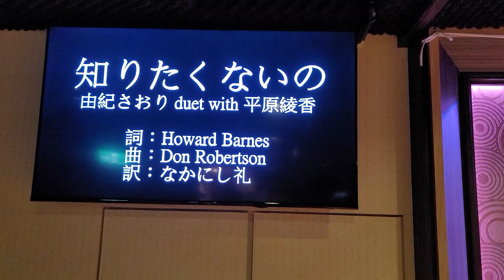謝美惠～知リたくないの（新銀座丶千櫻歌友會聯誼）岩手卡啦OK